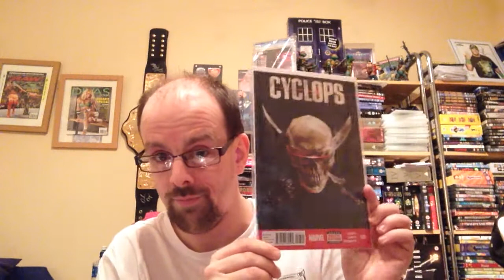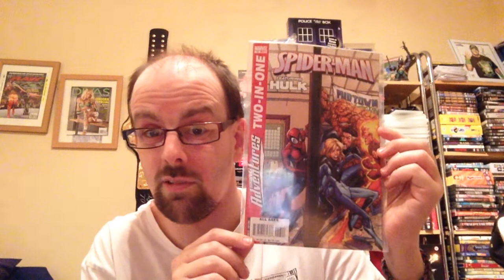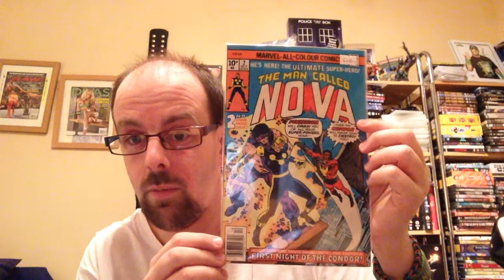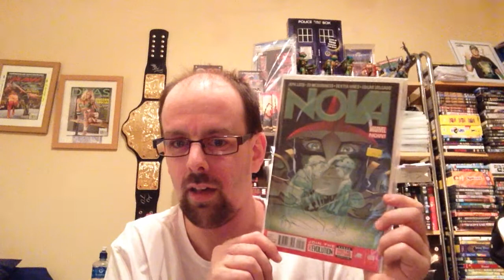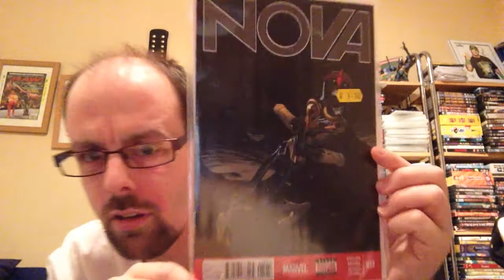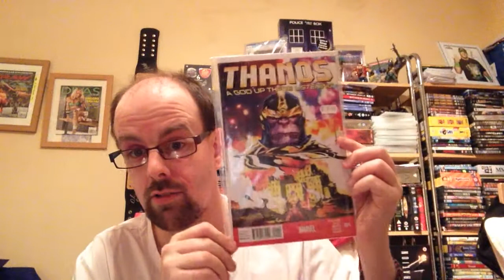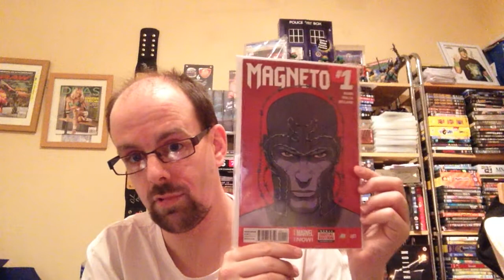Issue #17 - Comic pickups for Saturday 29/11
Went into Belfast today and as always didn't come away empty handed. Bought a few comics and you'll see here what I got and how much I paid for them. No one was hurt in the acquisition of these comics .